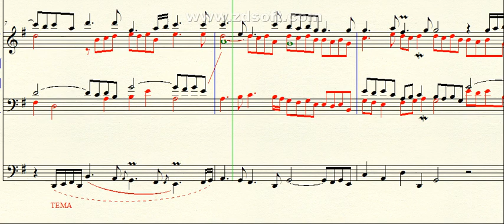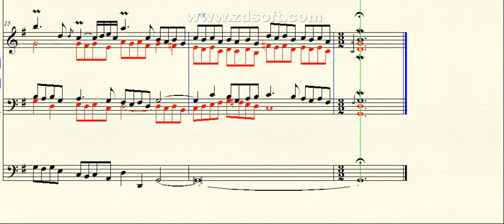DOK 4.64 - Pequena fuga a 5 vozes (G) - Moderato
~ para órgão
Brasil - 2019